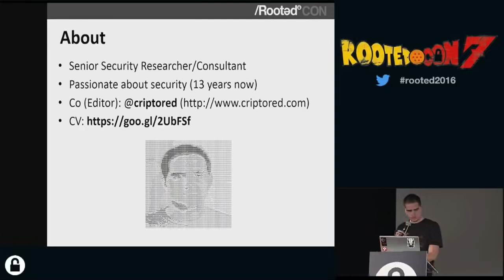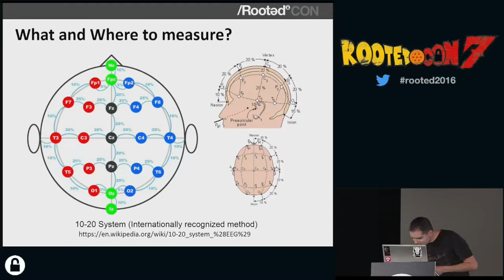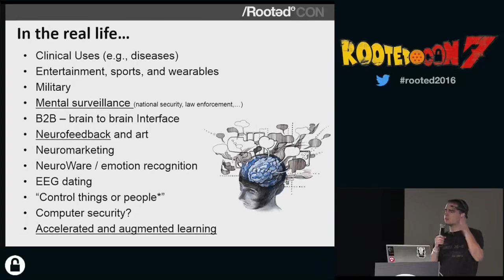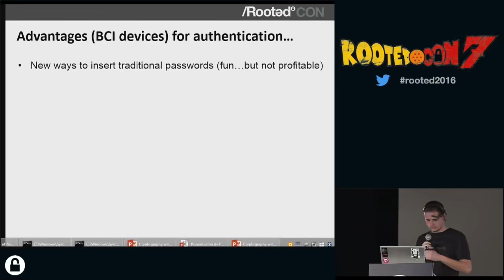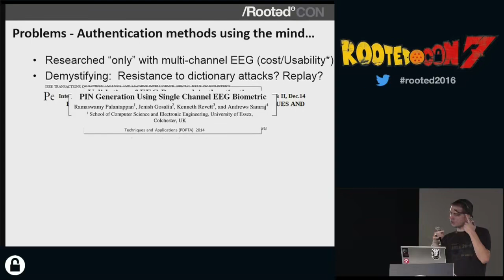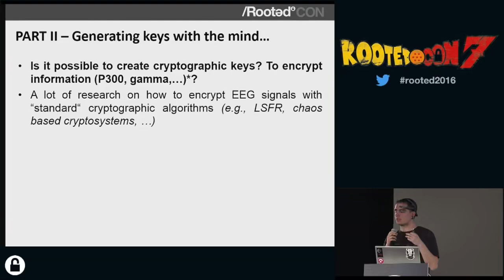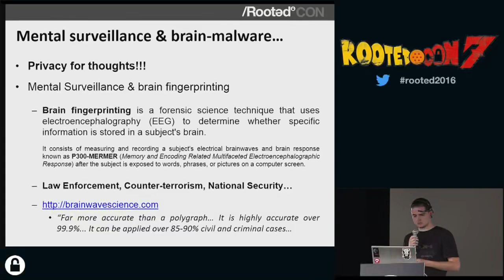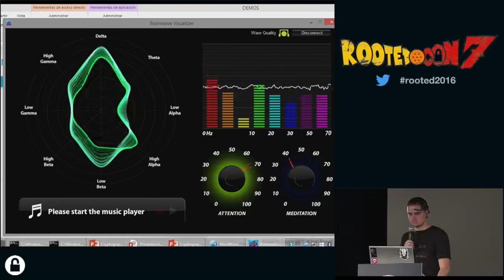Alfonso Muñoz Cryptography with brainwaves for fun and profit